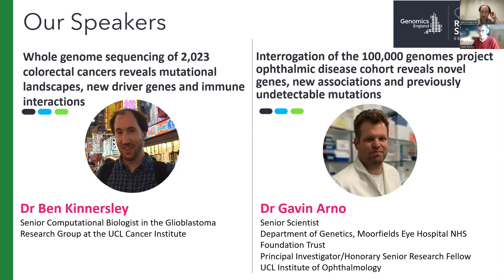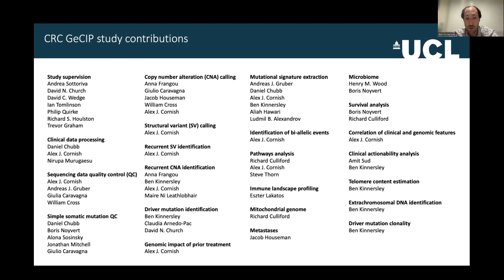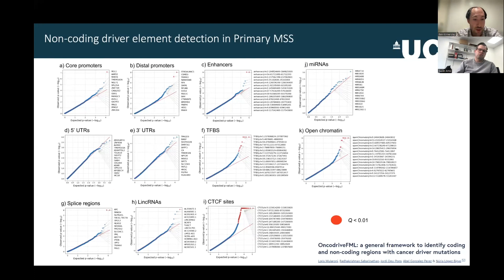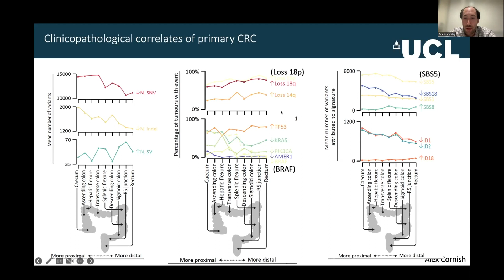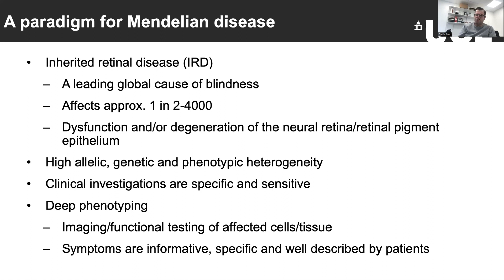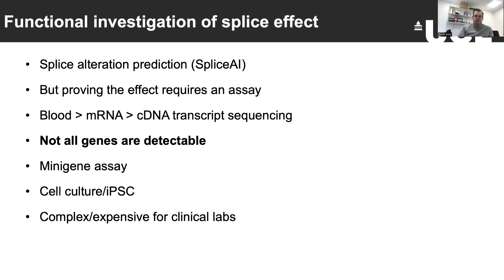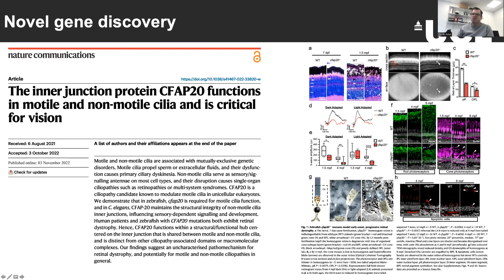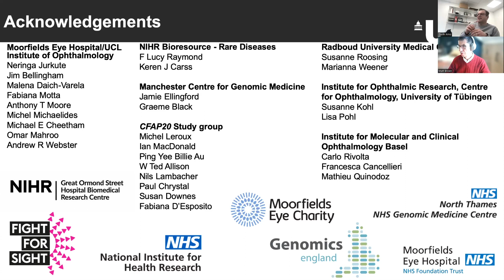Genomics England Research Seminar January 2023 - Ben Kinnersley and Gavin Arno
In this seminar Dr Ben Kinnersley presents on 'Whole genome sequencing of 2,023 colorectal cancers reveals mutational landscapes, new driver genes and immune interactions'. Secondly Dr Gavin Arno presents on 'Interrogation of the 100,000 genomes project ophthalmic disease cohort reveals novel genes, new associations and previously undetectable mutations '.